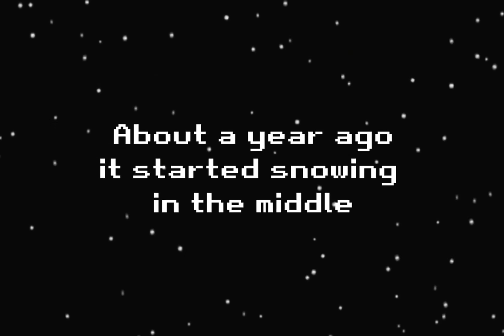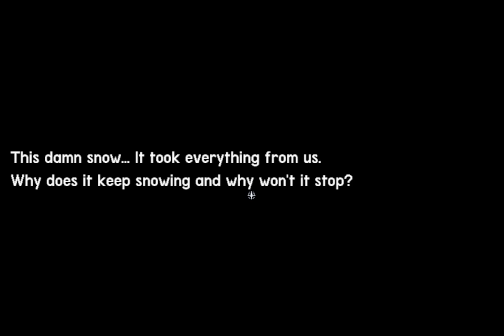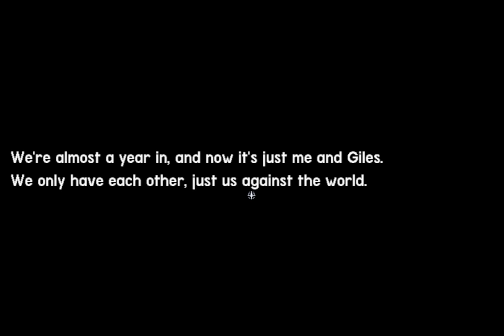Wintertwined - A Frostbitten Narrative-Driven Horror Adventure Inspired by The Thing!